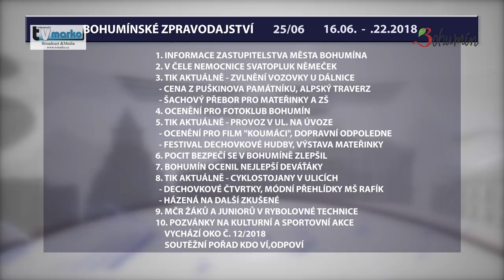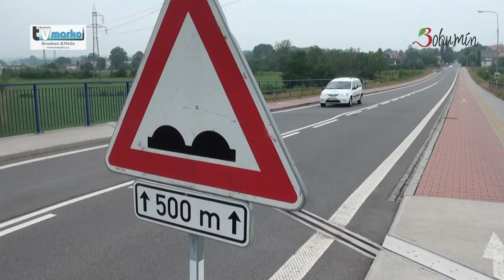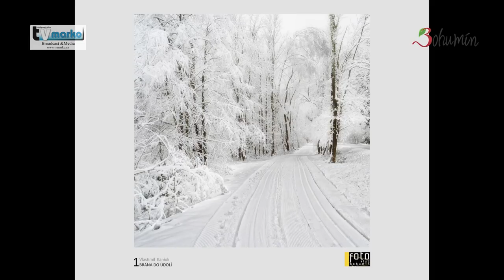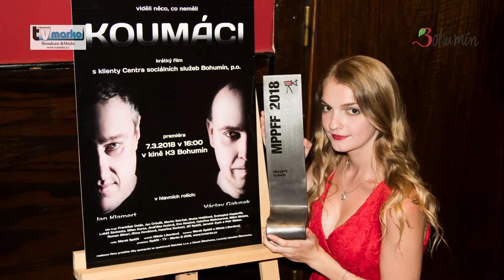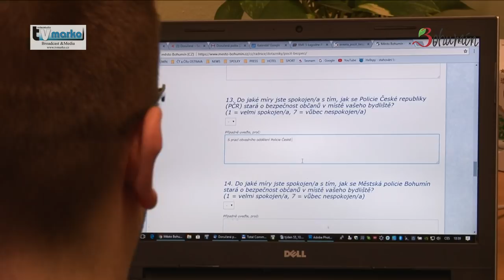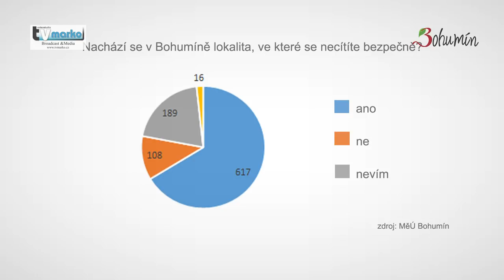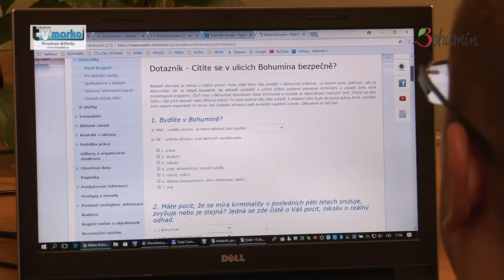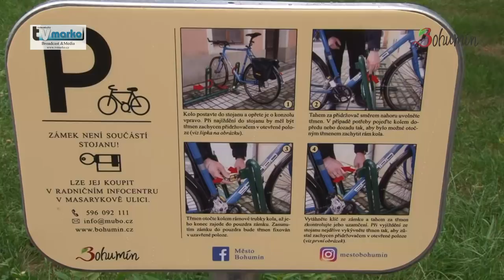Vysílání č. 2018 / 25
1. Zasedání zastupitelstva města Bohumín č. 25
2. Bohumínskou nemocnici vede Svatopluk Němeček

3. Zvlnění vozovky u mostů záhadou
4. Cena Puškinova památníku pro Annu Opartyovou
5. Alpský traverz nad Odrou
6. Celoměstský šachový přebor

7. Fotoklub Bohumín třetím nejlepším na Moravě

8. V ulici Na Úvoze měří rychlost
9. Koumáci bodovali na festivalu Mental Power
10. Dopravní odpoledne pro děti
11. Festival dechových hudeb
12. Budova mateřinky má 90 let

13. Bohumíňáci se cítí ve městě bezpečněji
14. Radnice ocenila nejlepší deváťáky

15. Bezpečné cyklostojany v ulicích
16. Dechovkové čtvrtky
17. Módní show mateřinky Rafík
18. Házenkářky na turnaji v Kunovicích

19. MČR žáků a juniorů v rybolovné technice
20. Pozvánky na společenské, kulturní a sportovní akce